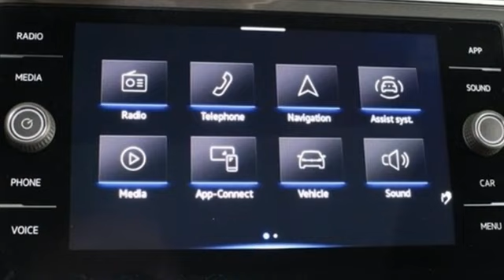New 2023 Volkswagen Tiguan Atlanta, GA VN23269 - SOLD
Year: 2023
Make: Volkswagen
Model: Tiguan
Trim: 2.0T SE R-Line Black
Engine: 2.0L TSI DOHC
Transmission: 8-Speed Automatic with Tiptronic
Color: Black
Interior: Storm Gray
Stock #: VN23269
VIN: 3VVCB7AX1PM132057

Address:
5901 Peachtree Industry Boulevard